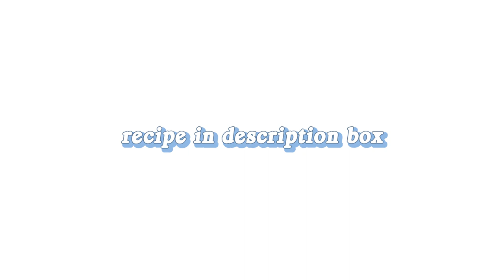complete guide to vegan afternoon tea \\ 3 VEGAN RECIPES \\ spring brunch inspired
HAPPY SPRING! In honor of the cold weather getting the fuck out of town, I'm bringing you my long-anticipated complete guide to vegan afternoon tea. Y'all know I love a themed party, so this British-inspired afternoon tea is always my go-to brunch to host. Enjoy!!

2 cups all-purpose flour (or GF flour)⁣
1 cup vegan margarine⁣
½ cup sugar⁣
½ teaspoon salt⁣
1 (12 to 18-ounce) jar raspberry jam⁣
Powdered sugar, for garnish⁣
- Preheat the oven to 350 degrees. Lightly grease an 8-inch square pan and line with parchment paper.
- In a food processor, pulse flour, margarine, sugar, and salt until crumbly. Reserve 1 cup of dough for topping, and press the remaining dough into the prepared pan. Bake for 18 minutes.⁣
- Spread jam over crust. Crumble the reserved shortbread dough over the top, leaving some of the dough in larger clumps, and some of the jam peeking through. Bake for 30 minutes. Let cool, then chill in the refrigerator for a few hours or overnight so that they firm up. Dust with powdered sugar, and serve.

● Mini Sandwiches:
1. avocado + cucumber
2. cucumber, hummus, + roasted red pepper

0:00 Intro
0:50 What is Afternoon Tea?
2:34 Tea-Time Formula
3:22 Shortbread Tarts
6:20 Blueberry Muffins
7:26 Mini-Sandwiches
8:12 Dress Code
8:48 The Final Look
9:11 Bloopers